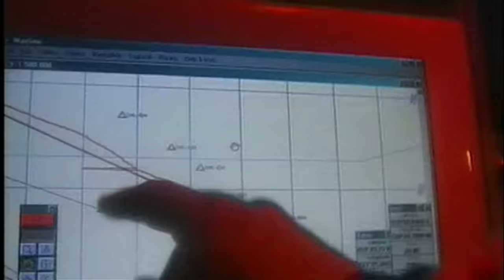Germanwings Promo | Volvo Ocean Race 2001-02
John Kostecki and German backed entry Illbruck Challenge win the Volvo Ocean Race 2001-02 in Kiel, Germany. Defeating a field including Knut Frostad, Grant Dalton, Gunnar Krantz, Jez Fanstone, Neal McDonald, Roy Heiner, Ross Field and Lisa McDonald everyone was at action stations in the face of the elements from start to finish.